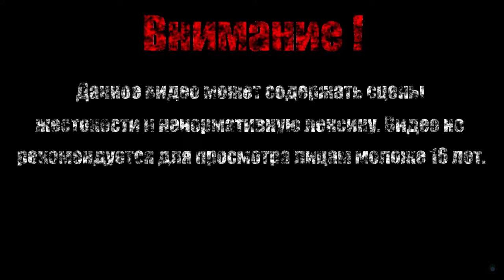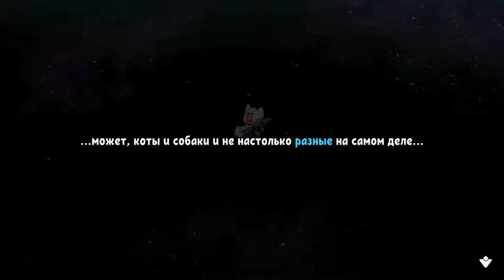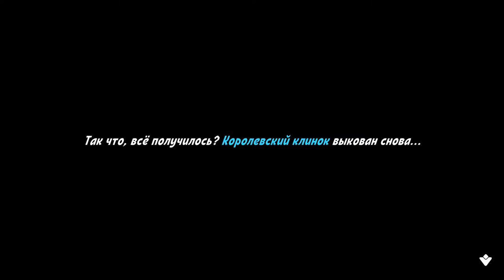ПРЕКРАЩЕНИЕ ВОЙНЫ【Cat Quest II】#13 (Финал)